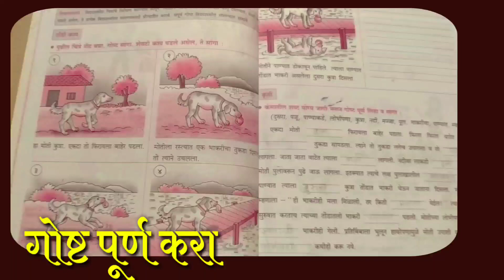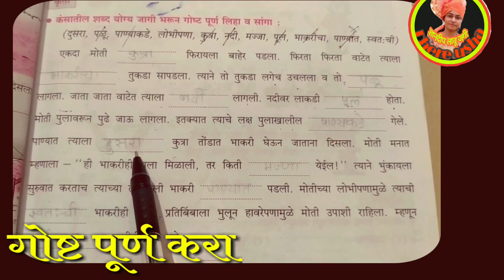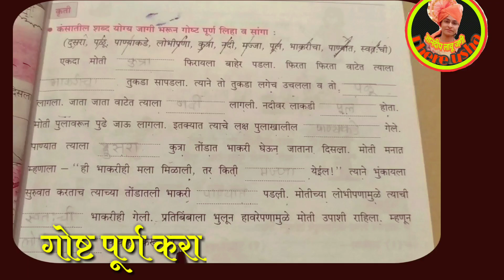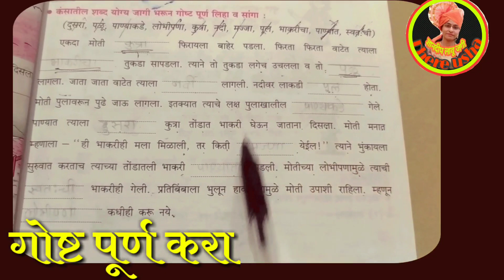इयत्ता २री | विषय-बालभारती | घटक-लोभी कुत्रा,गोष्ट पूर्ण करा | std 2nd |Balbharati-Lobhi kutra